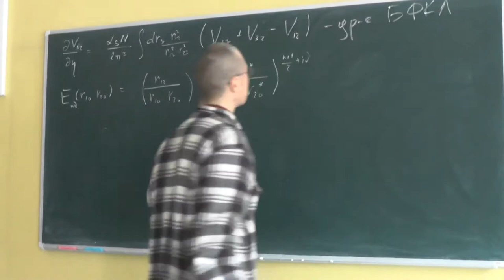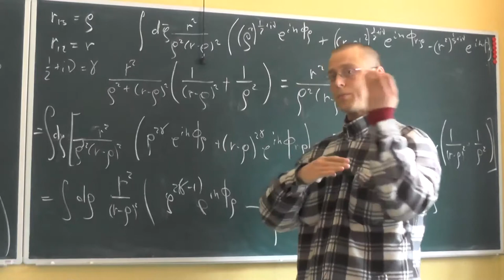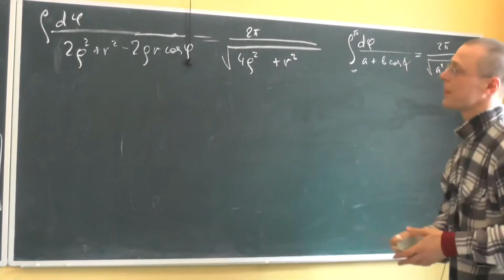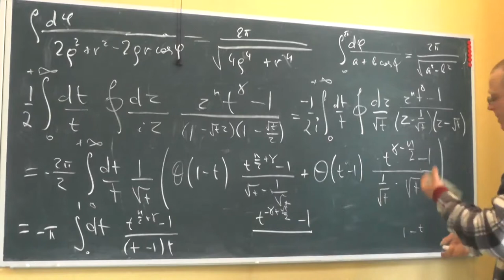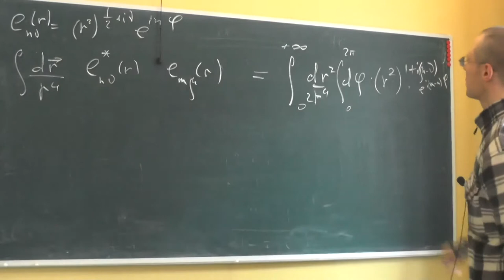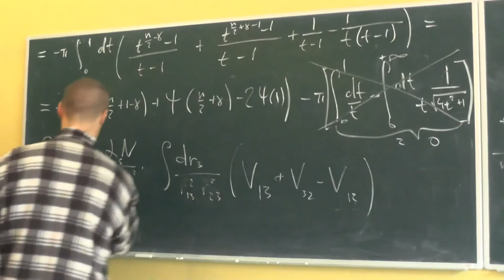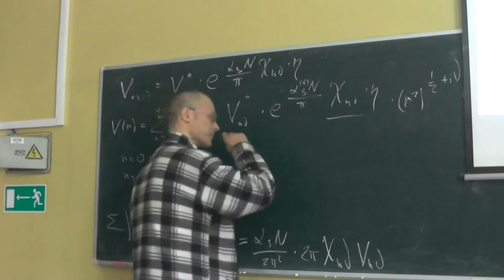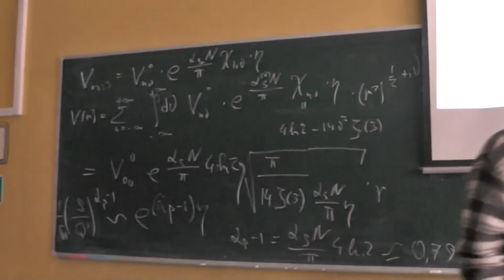Элементы теории полужёстких процессов в КХД, А.В. Грабовский, Лекция 06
Решение уравнения БФКЛ в дипольной форме в главном логарифмическом приближении. Представление решения через собственные функции оператора Казимира конформной группы. Асимптотика решения при больших s: померон и оддерон. Интерсепт померона.